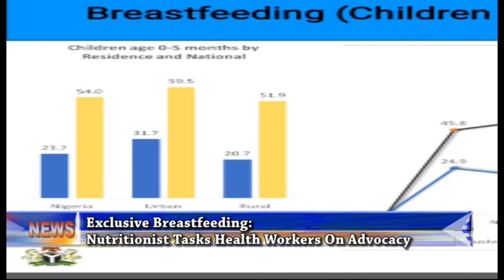Exclusive Breastfeeding: Nutritionist Tasks Health Workers On Advocacy